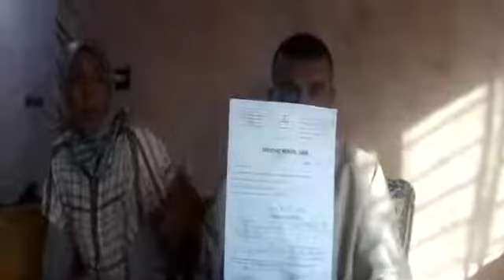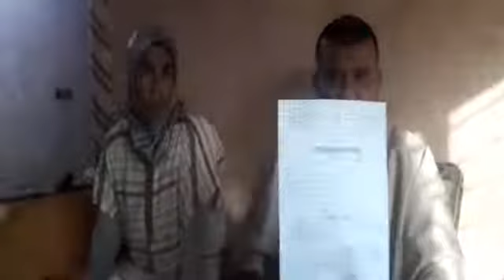إعتداء شنيع على مواطن من إقليم صفرو ويطلب تدخل الوكيل العام في الملف